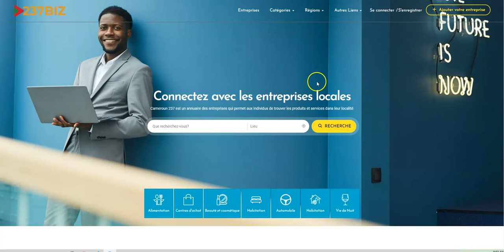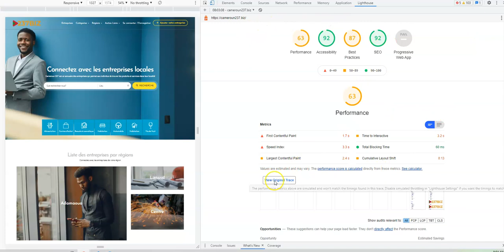Comment faire l'audit de son site avec LightHouse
Saviez-vous que vous avez à porté de main un outil pour faire l’audit de votre site web ?

LightHouse est un outil à libre et automatisé pour améliorer la qualité des pages Web.

Vous pouvez l’accéder directement à partir de votre navigateur web.

Il peut être utile aussi bien pour les développeurs ou les propriétaires de sites web.

👨‍💻 Pour un développeur LightHouse peut permettre de faire des validations et voir des éléments à améliorer en vue concevoir un site web de qualité.

🕵️‍♂️ Pour un propriétaire de site, c’est un excellent outil de prise de décision. Vous pouvez, par exemple, l’utiliser pour comprendre les points de blocage sur votre site web.
Quelques résultats disponibles à l’issue de l’Analyse via LightHouse

👉  La performance du site — De l’indication sur des ressources qui ont un impact sur le temps de chargement des pages ainsi que des recommandations.

👉 L’accessibilité — Votre site web est-il accessible à tous types d’utilisateurs ?

👉 Les meilleures pratiques — Utilisation des syntaxes HTML, la validation des bonnes pratiques lors du développement

👉 SEO — La page est-elle optimisée pour un meilleur positionnement sur les moteurs de recherche ?

Voir ci-dessous une petite démonstration de l’utilisation de LightHouse sur un navigateur Chrome.

Comment faites-vous l’audit de votre site web ?